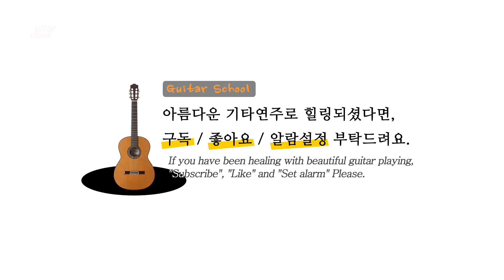Matteo Carcassi Op 60 No 15 (카르카시 4부 25연습곡 15번) Allegro moderato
카르카시 4부 25연습곡 (삼호출판사) 15번 Allegro moderato입니다.

곡명: Matteo Carcassi Op 60 No 15 Allegro moderato
연주자: 부천기타스쿨 정명길
연주악기 : 서민석 아티스트 640

안녕하세요 클래식기타를 통해 다양한 장르의 음악을 영상으로 남기며 기타음악을 좋아하는 분들께 잠시나마 힐링의 시간이 되었으면 합니다.

서울 양천구와 경기 부천지역에서 클래식기타와 통기타를 지도하고 있습니다.

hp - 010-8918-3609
kakao talk - guitarlove1004